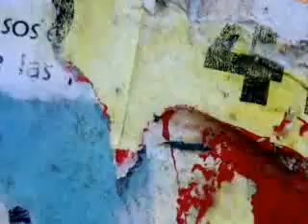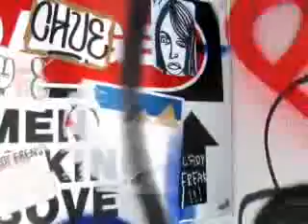Kassim Slamat & The Swallows ` Marwiyah ~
~ Marwiyah ~